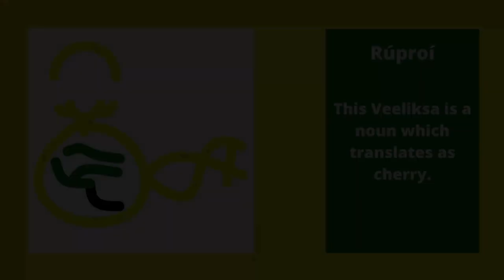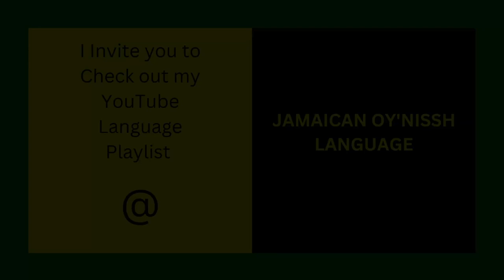Oy'Nissh | Cimpeliom SWRCCN-1T Rúproí Landscape Poster Print | Jamaica Vlog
Rúproí is the Oy’Nissh translation for drupe (stone fruit) called cherry. The Veeliksa character designed is in the Jamaican flag colours of black, green, and yellow. All Veeliksaí, by default, are created like this which is the official way of writing. Thus the term No.1 Original or the word Jamáka is used to describe it. The character is called cimpeliom when there is a change in the flag colours to other multicolour. In this art print, it features the Summer Wild Red Cherry Cake Theme;

Ferra – (medium dark shade of red-orange)
Pink flare – (light shade of pink)
Puce – (medium light shade of pink-red)
Coral reef – (medium light shade of brown)

Summer Wild Red Cherry Oy’nissh Cake [Adventurer Summer Camp Fordell Firs Dunfermline Scotland 2022]

Alternative Poster Name

Summer Oy’nissh Wild Red Cherry Cake [A] Landscape Poster Print

Background Colour
Ferra

Border Colour
White

Copyright Number
Registered with UK Copyright Service Reg. No. 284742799

Designer
Oy'Nissh GranDiece

Downloadable File Type
PDF

Landscape Size
No.1 – [17.5 x 12.5 cm or 16.89 x 4.92 in], No.2 – [25 x 20 cm or 9.84 x 7.87 in], No.3 – [40 x 30 cm or 15.75 x 11.81 in], No.4 – [50.80 x 40.64 cm or 20 x 16 in], No.5 – [60 x 45 cm or 23.62 x 17.72 in]

Oy'Nissh International Identification Number [OIIN]
RÚPROÍ010[0CORE0PIFL0PUCE0]CIMP0FERR0WHIT1ART-LAN-PRI-OG1

Painted Background Colour (Sample)
Behr Pewter Vase, Duron Porpoise, Duron Sensational Sand, General Paint Ointment

Theme
Food

Veeliksa Colour
Coral Reef, Pink Flare, Puce

Veeliksa Number
RÚPROÍ010[0CORE0PIFL0PUCE0]CIMP0FERR0WHIT1OG1